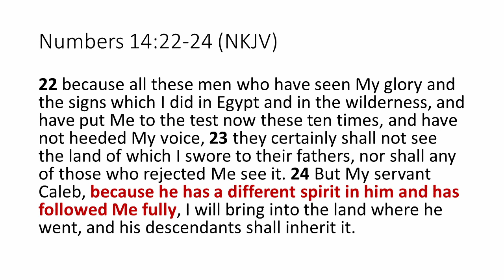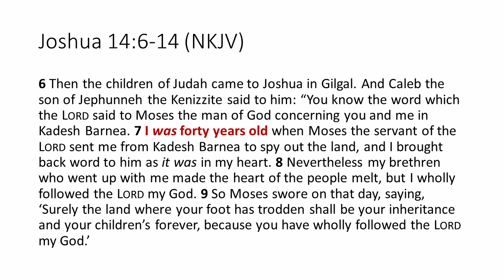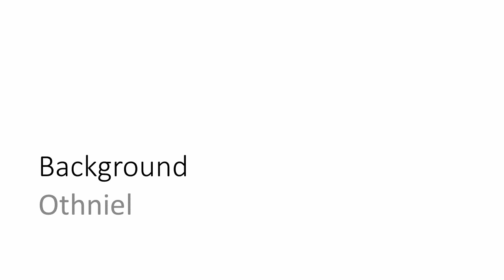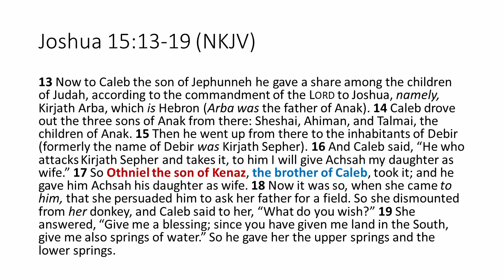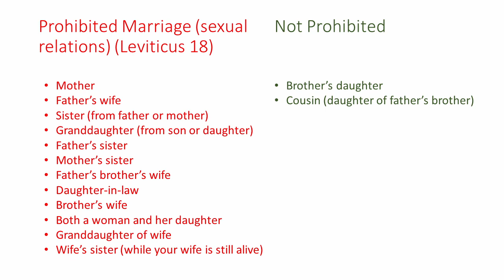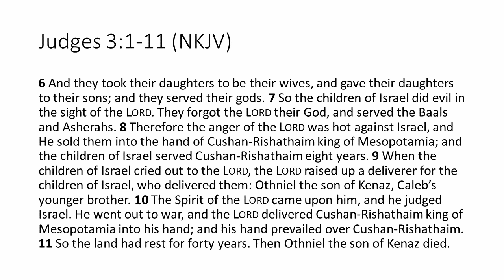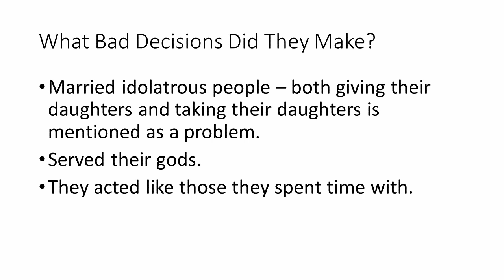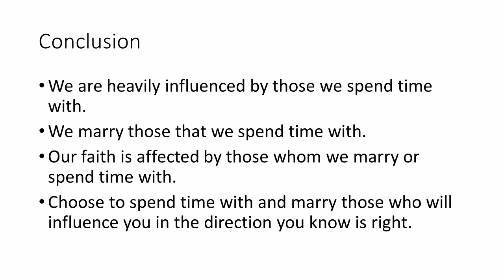Judges: Othniel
Othniel is the first of the judges and we can learn from his story what went wrong with Israel and what went right with him.